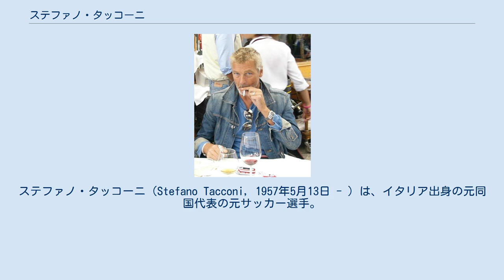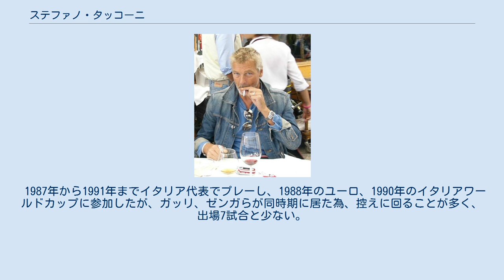ステファノ・タッコーニ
アウローラ・プロ・パトリア1919の選手
ステファノ・タッコーニ（Stefano Tacconi, 1957年5月13日 - ）は、イタリア出身の元同国代表の元サッカー選手。
ユベントスの黄金期には、世界でもトップクラスのGKと考えられた選手であった。
 1983年から1992年までユヴェントスFCに所属。
ディノ・ゾフ後の正GKとして、プラティニらと共に黄金期を支えた。
加入後すぐにレギュラーの座を獲得、1983-84年シーズンのスクデットや、1983-84シーズンのカップウィナーズカップ、1984-85年のUEFAチャンピオンズカップなどのタイトル獲得に貢献、特に1985年のトヨタカップ、アルヘンチノス・ジュニアーズ戦ではPK戦において相手選手の2本のシュートを止めて優勝に貢献、1991-92シーズンまで正GKとして在籍した。
 1992シーズンからジェノアで年から3シーズンプレー、ジェノア時代の1994-95シーズンには日本の三浦知良とチームメイトであったが、1994-95シーズン途中に現役を引退した。
また日本のチームからのオファーを受けたが、家庭の事情で移籍を断念した。
 ユベントスレジェンドの一員として2016年に来日した。
 1987年から1991年までイタリア代表でプレーし、1988年のユーロ、1990年のイタリアワールドカップに参加したが、ガッリ、ゼンガらが同時期に居た為、控えに回ることが多く、出場7試合と少ない。
当時イタリアのメデイア、ファンの間で、代表の正GKはゼンガがいいか、タッコー二がいいかという大きな論争が続いたことがあった 。